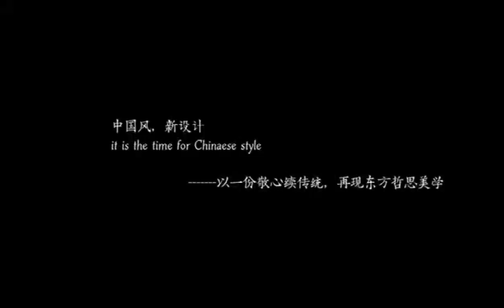Jianghu Pinxiang Player include hollow incense